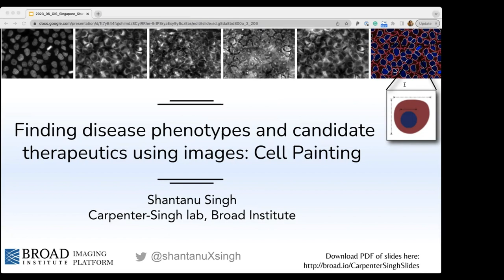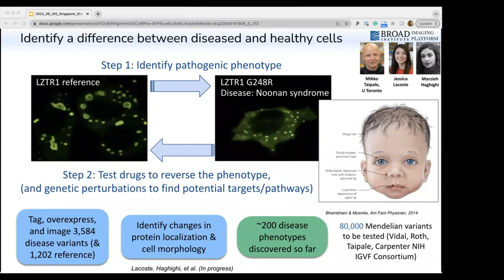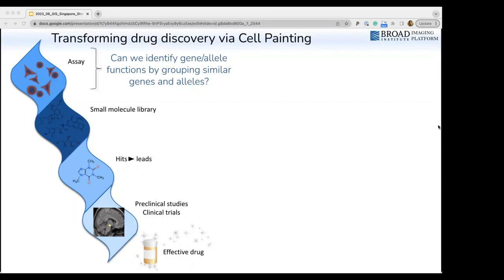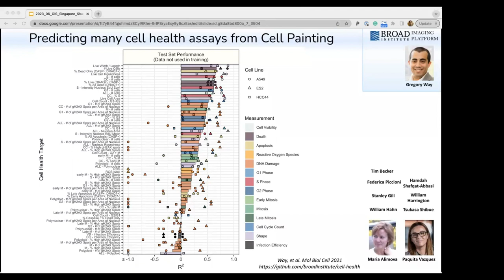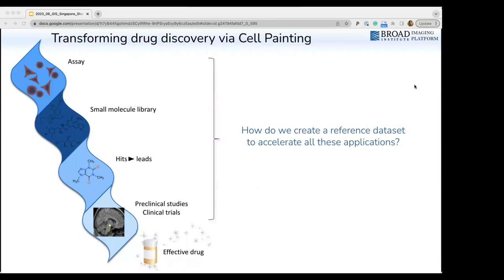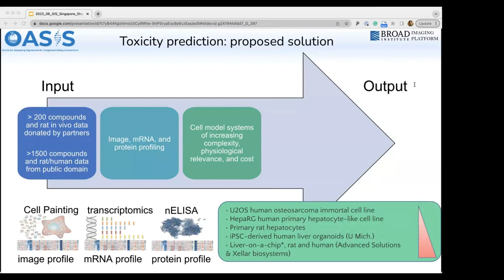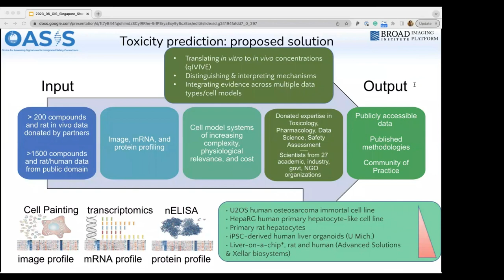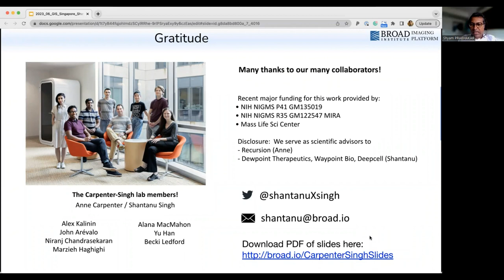Genome: The GIS Speaker Series - Dr Shantanu Singh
Genome: The GIS Speaker Series
Dr Shantanu Singh speaks about "Finding disease phenotypes and candidate therapeutics using images: Cell Painting".

Abstract:
Cell morphology holds valuable information about the mechanisms and functions of cell structures, and microscopy has been instrumental in uncovering biological phenomena. However, images of cell structures contain more information than what meets the eye. With the advancements in image analysis and deep learning, this rich information can be captured and quantified to drive progress in basic biology research and drug discovery. Image-based profiling using fluorescence microscopy assays such as Cell Painting can reveal the impact of diseases, drugs, and genes on cells, uncover mechanisms of action for small molecules, identify disease-associated phenotypes, detect response to drugs, and predict biological impact and toxicity of compounds, among other applications. This is leading to a growing impact on the pharmaceutical industry, as cell morphology becomes a powerful data source for systems biology alongside molecular omics readouts.

About Dr Shantanu Singh:
Shantanu Singh, Ph.D., is a Senior Group Leader at the Broad Institute, where he serves as the co-head of the Carpenter–Singh lab. His team is dedicated to discovering new therapies for diseases by utilizing cell imaging to advance our understanding of biological processes. He is passionate about bridging the gaps between rapidly developing fields in high-dimensional biology to address the significant challenges in improving human health.